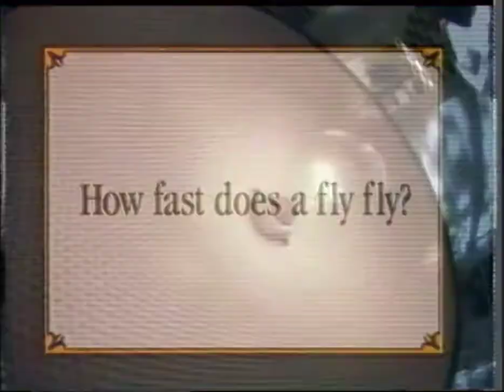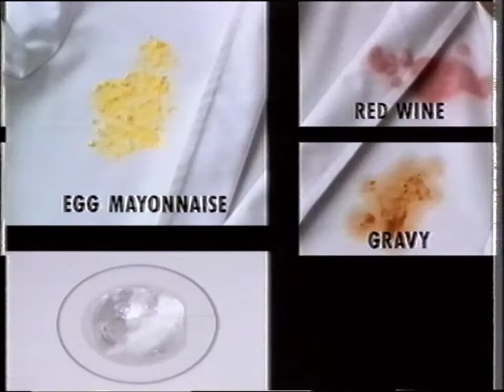Discovery Channel UK TV Vintage Adverts 1990s Part 4. VHS Transfer.